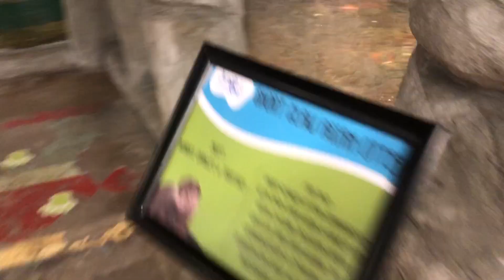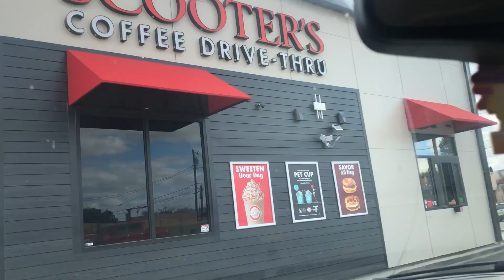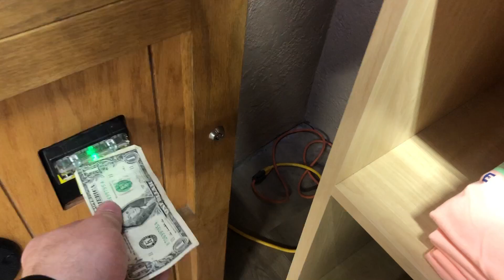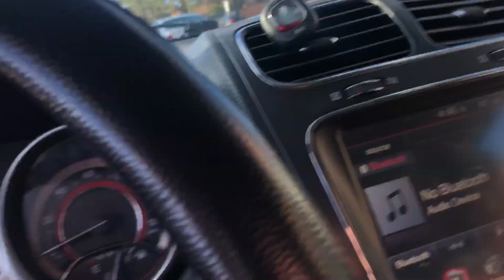We Went to Las Cruces New Mexico!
In This Vlog with spend the day I’m going to an aquarium in El Paso Texas then making our way to Las Cruces, New Mexico, come in and see how it is￼